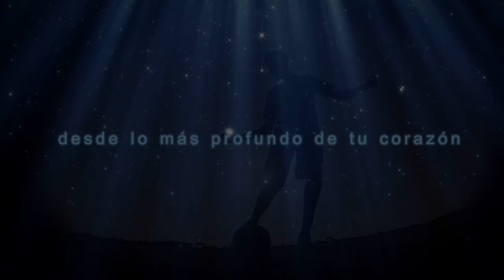Trailer Super Cup 2014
70 jovenes y talentosos jugadores, integrantes de nuestro club asistiran a dos de los eventos de Futbol Juveniles Ingleses más destacados de Europa, La SUPER CUP y LA COPA DE GALES. Tú tambien puedes ser parte del próximo torneo, ingresa a e informate que debes hacer para inscribirte en nuestro club.